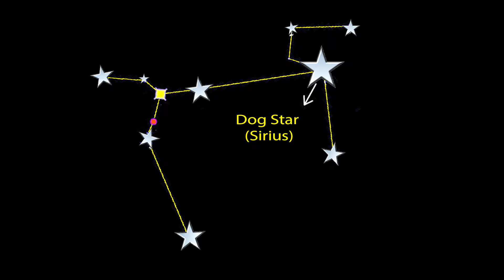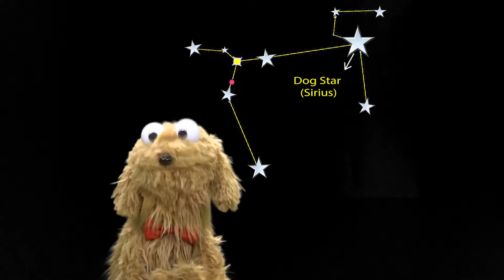Kidz Newz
Local preschool news from around eastern Wake County